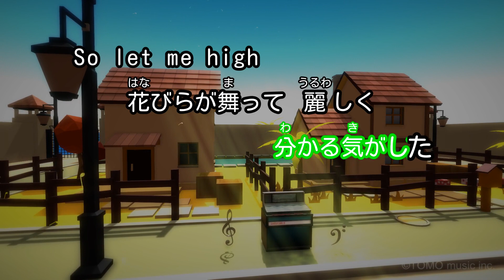【ガイドなし】Sakura/嵐【カラオケ】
作詞・作曲：eltvo
2015年02月25日リリース
TBS系ドラマ｢ウロボロス～この愛こそ、正義。｣主題歌(2015年)